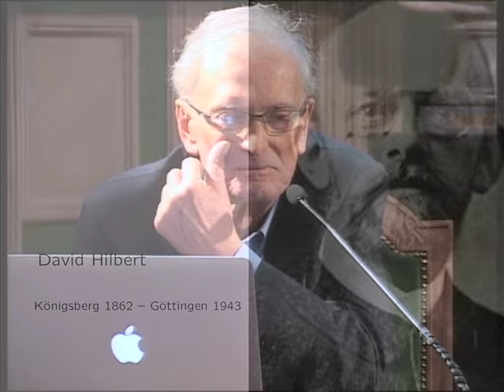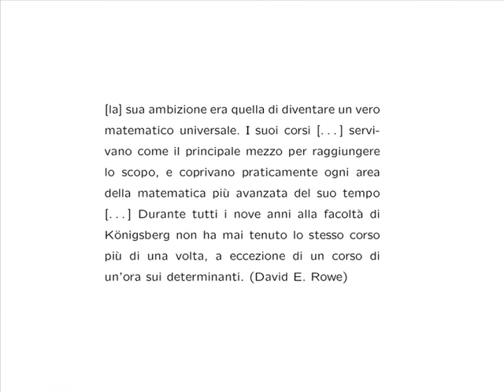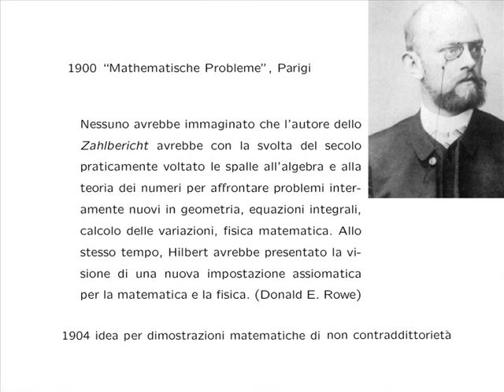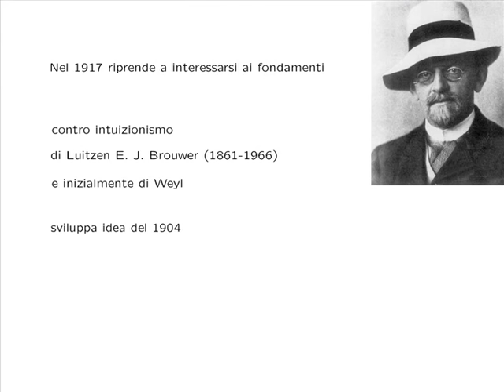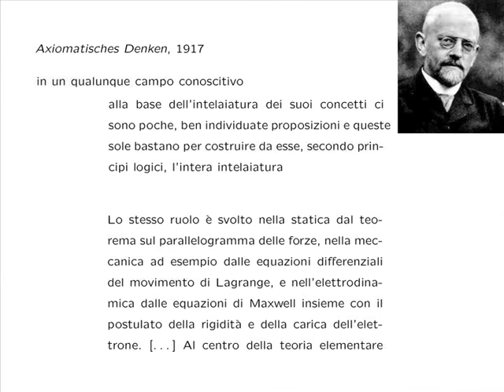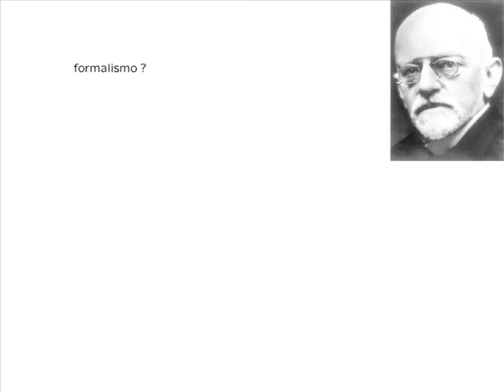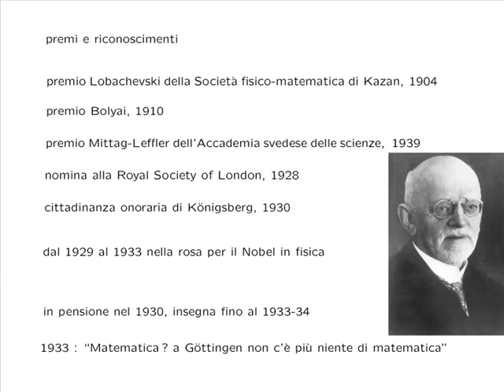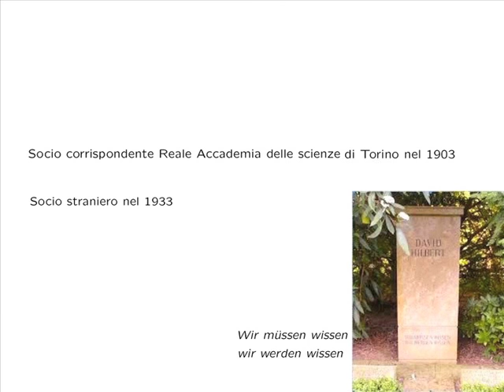Gabriele Lolli, David Hilbert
Il 18 giugno 2015 l'Accademia delle Scienze ha organizzato la sesta conferenza del ciclo Scienziati tedeschi nell'ambito dell'iniziativa promossa dalla Città di Torino, Torino incontra Berlino. Il Socio Gabriele Lolli ha illustrato la figura del matematico David Hilbert.